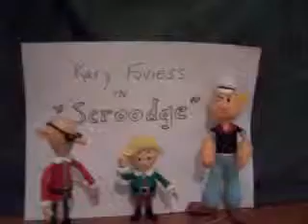Kary Foviess "Scroodge"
Kary Foviess Holiday Comedy classic, "Scroodge".